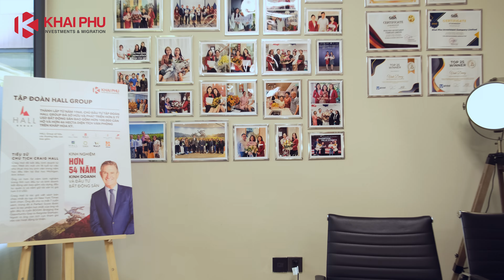Giới thiệu văn phòng Công ty Khai Phú - Tư vấn Định cư Mỹ EB5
Khai Phú chuyên cung cấp dịch vụ tư vấn đầu tư định cư và di trú sang các quốc gia:
- Mỹ, Úc, Canada, EU, Caribe theo các chương trình doanh nhân hoặc đầu tư kinh doanh, bất động sản.
- Tư vấn và mở hồ sơ định cư & di trú theo diện tay nghề Mỹ, Úc, Canada.
- Dịch vụ visa đoàn tụ gia đình, kết hôn, du lịch, du học Mỹ, Úc, Canada.
- Dịch vụ gia hạn visa, giấy tái nhập cảnh, đơn xin ân xá,...
- Dịch vụ đổi mới hoặc làm lại hộ chiếu đã mất.
- Khiếu nại các hồ sơ thị thực bị từ chối lên Tòa án Di Trú hoặc Bộ Di Trú.
Các dịch vụ của chúng tôi được thiết kế nhằm đáp ứng các đòi hỏi cao cấp và nhu cầu đa dạng của khách hàng.
Với văn phòng tại Hà Nội và Hồ Chí Minh cũng như bề dày kinh nghiệm hơn 14 năm mà chúng tôi có được, Khai Phú chắc chắn sẽ là sự lựa chọn đáng tin cậy cho quý vị về một dịch vụ di trú chất lượng cao và chuyên nghiệp nhất.

Khai Phú Investments & Migration - Tư vấn đầu tư định cư Mỹ, Úc, Canada, Châu Âu, Caribbe.

Văn phòng TP.HCM & Hà Nội